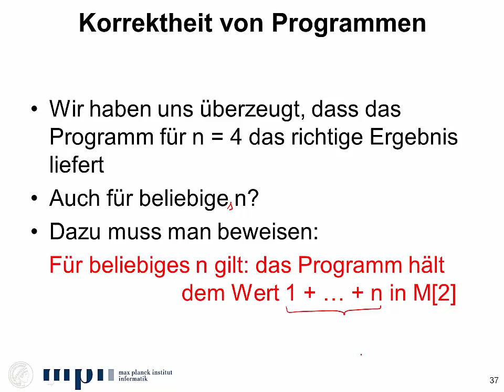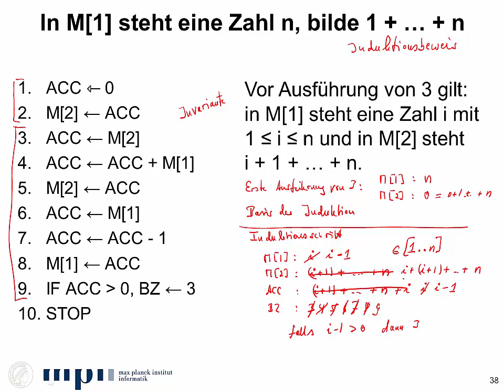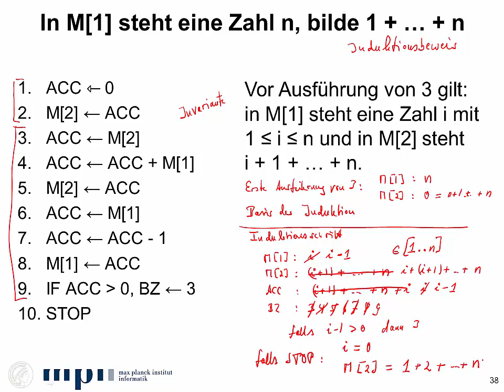2.4 - Was ist ein Computer? Was ist ein Programm? - Korrektheitsbeweise